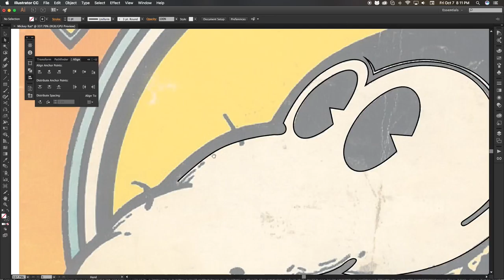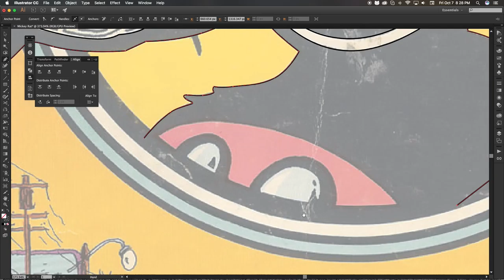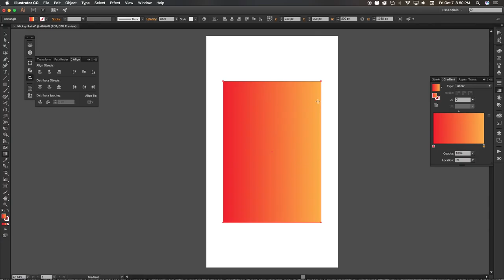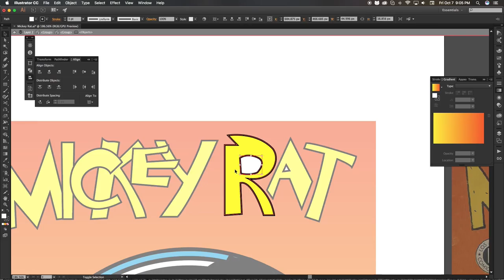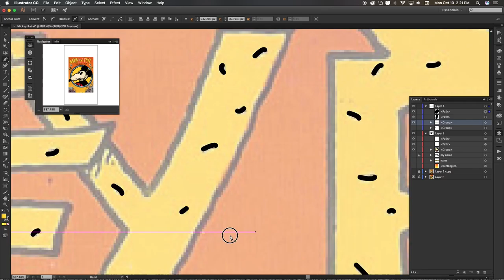Redibujado digital Mickey Rat (Speed Art) by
Mickey Rat Vectorized (Speed Art) by: @joemix027